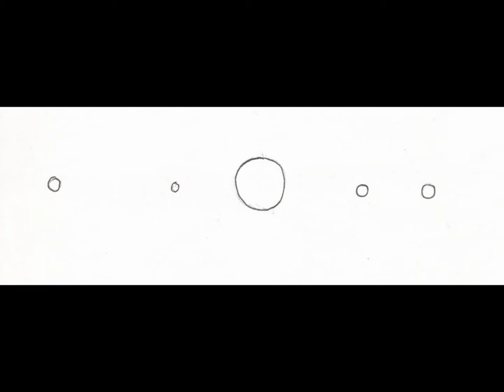ジェメロンドで思う 第一話 序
ファンタジーエッセイ　「ジェメロンドで思う」一話

音
HURT RECORD様からお借りしました。
「レプリカ」、Ｒ－ｓｉｄｅ様、
「森の蜜蜂工場」、Pyroxene Of Heart様